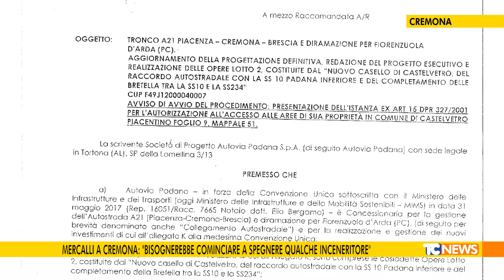Mercalli a Cremona: "Bisognerebbe cominciare a spegnere qualche inceneritore"